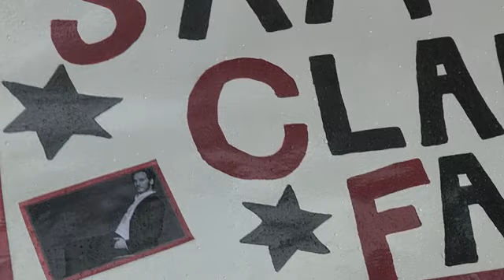EVENT CAPSULE CLEAN - at Fan's camping in the rain for the UK Premiere of The Hunger Games: Mockingj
EVENT CAPSULE CLEAN - at Fan's camping in the rain for the UK Premiere of The Hunger Games: Mockingjay - Part 2 at Leicester Square on November 04, 2015 in London, England.